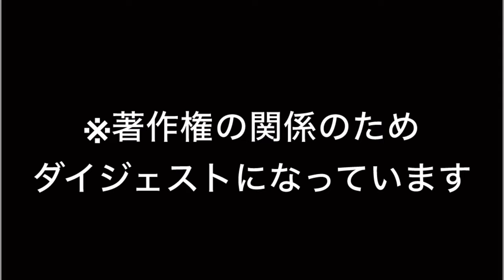【深夜カラオケ】この1週間、阪神負けまくりで鬱憤が溜まりまくったので大好きな歌を熱唱しストレス発散する阪神ファン。2024年8月18日阪神対中日